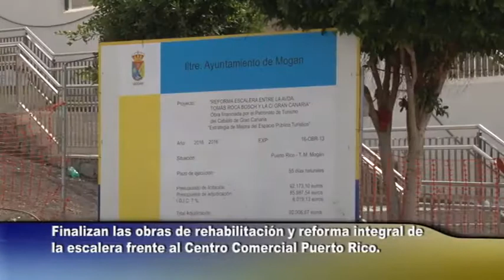161010 BOLETIN INFORMATIVO Finalizada obra escalera de Pto Rico